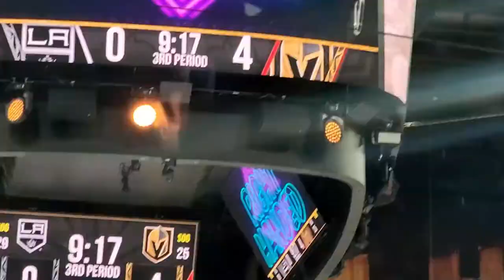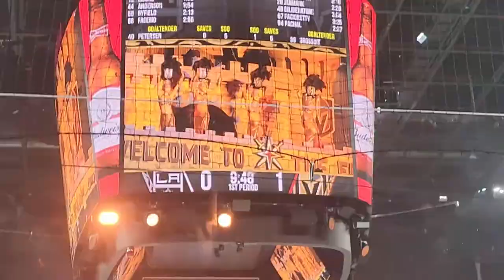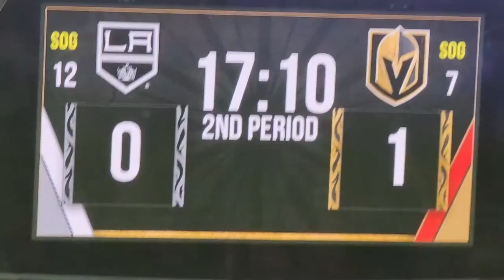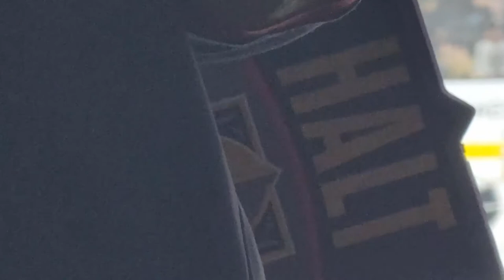Knights Vs Kings October 1st 2021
ABOUT:

an adventure with a great friend to see a winning game front row. injoy, this is found in my yang yoga movement series becuase it pushes the message to get out and enjoy some adventure and live a little, stay out late, ride the rollycoaster , do the things, and twist the throttle all the way. if you know, you know.